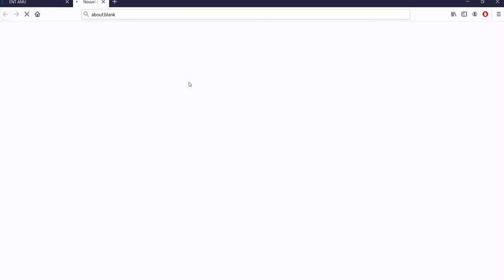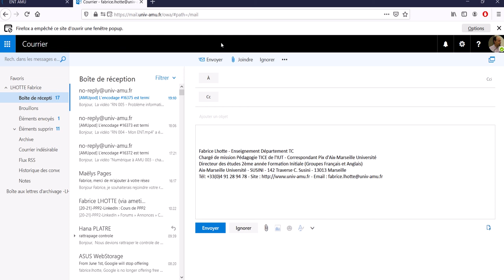RN 006 - Messagerie universitaire